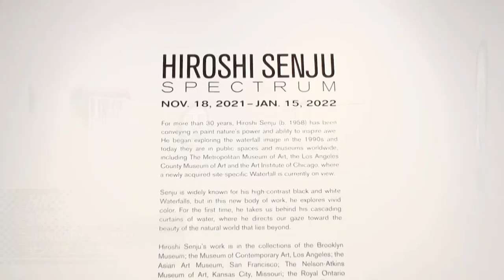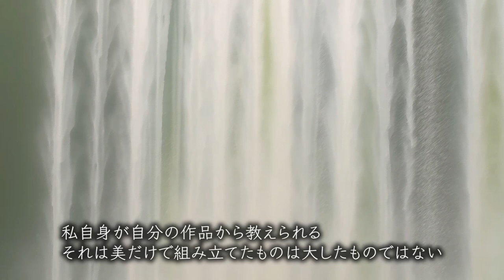日本画家・千住博~コロナ禍だからこそ色鮮やかに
ニューヨークを拠点に制作を続ける日本画家の千住博さん。自然を見つめ、その意味を深く考察しながらモノトーンで描いた滝や崖の作品で世界的に知られています。
１９９５年の「ベネチア・ビエンナーレ」に「ザ・フォール」を出品し、東洋人として初めて名誉賞を受賞。また、２０２０年には和歌山県にある
世界遺産・高野山 金剛峯寺にふすま絵を奉納するなど、日本国内外で広く活躍しています。
そんな千住さんが、コロナ禍の中で鮮やかな色彩の滝を描いています。
新作発表の個展が行われているニューヨークの「サンダラム・タゴール ギャラリー」で、滝に込める思いや画家になろうと思った時のこと、渡米した理由など、お話を伺いました。

2021年11月18日 - 2022年1月15日

2021年11月13日 - 2022年3月13日

千住博画伯奉納 金剛峯寺障屏画 一般公開
2020年2年10月16日～ 常設
金剛峯寺　 囲炉裏の間、茶の間